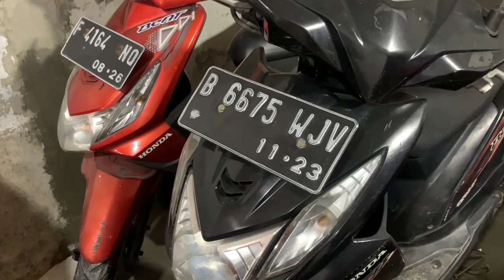Gudang Motor Bekas Murah Rp 3 Jt ?! Pembelinya Pedagang Semua?!!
Gudang Motor Bekas
Murah Pembelinya
Pedagang Semua

SHOWROOM MOTOR BEKAS
MURAH BANGET
Dan Masih Bisa di JUAL LAGI

Alamat

KP Waru
Gang Semun
Jl. Jantuk II RT 02 RW 07
Parung, Kabupaten Bogor

Bisa hubungi
Silahkan WA kami
Dedi

Terimakasih
DEROSA TV

innova zenix
honda wrv
toyota zenix
zenix innova
Mobil Tangerang,
innova zenix
honda wrv
toyota zenix
zenix innova